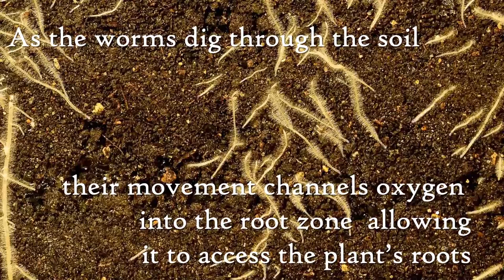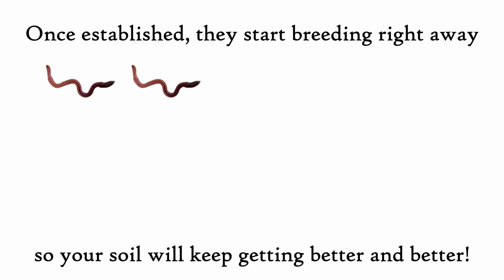Earthworms: The Great Wiggling Soil Fixers!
Are your plants not doing so well? Earthworms may be the solution. "Red Wigglers" from Organic Control enrich, loosen and aerate the soil to improve plant health. Learn more in this short video.